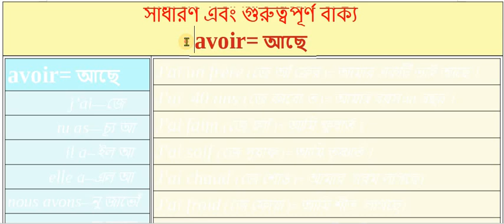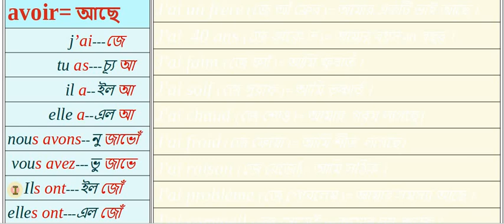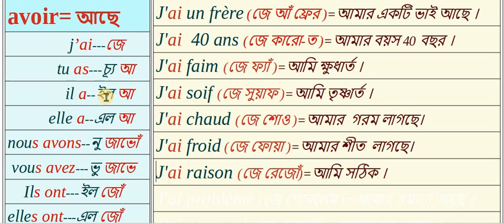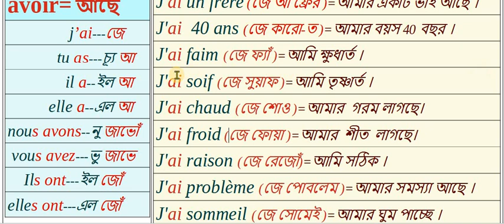avoir ব্যবহার করে দৈনন্দিন ব্যবহারের সাধারণ বাক্যগঠন ||conjugaison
দৈনন্দিন জীবনে ব্যবহৃত সাধারণ বাক্যগঠন।